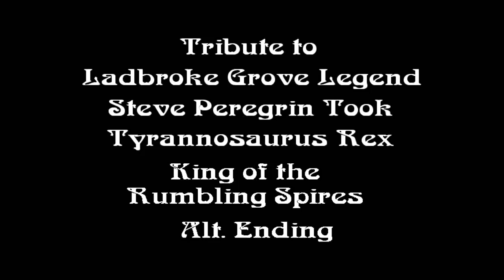Tyrannosaurus Rex: King of the Rumbling Spires HD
Alt. Ending for what was be the last Tyrannosaurus Rex Single to feature Steve Peregrin Took, when the duo were going a more more "heavy" and had already ventured into Electric Guitar with Took playing Bass.